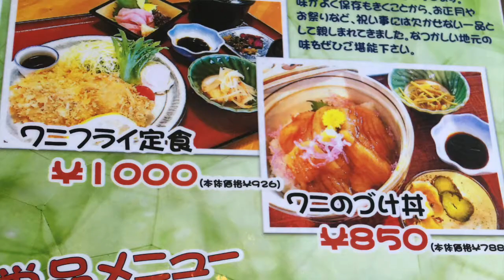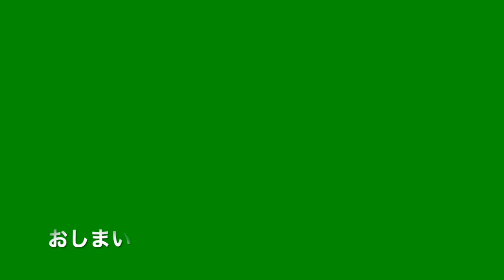怪談・三題噺 神在月と邪神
お題　しょうじょ、でんわ。かぜ　読み上げソフトで朗読。
登場人物　森くん　三木くん
上戸利杏奈
龍神族の使徒
児玉源太郎命（児玉神社祭神）

クトゥルフ神話系